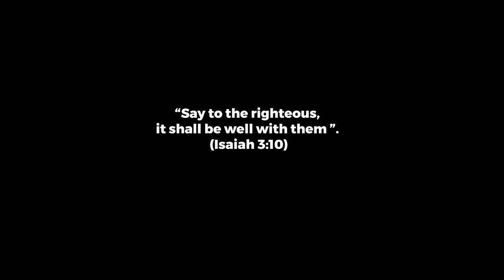Ewura Abena - All Is Well [Official Video]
Here you have it. The official music video of Ewura Abena's "All Is Well". It is a declaration of the truth and our truth, that the God who delights in the prosperity of his children is our God and surely he will prosper everything that concerns me.

“Say to the righteous, it shall be well with them “. (Isaiah 3:10).

Like the Shunnamite woman in 2Kings 4:18-37, we say ALL IS WELL with our soul, health, home, children, family, business, marriage, finances and everything that concerns us. And believe that even the ugliest situation will surely end in praise and we will shout for joy.

"..All things work together for good to them that love God and are called according to his purpose" (Romans 8:28)

Written by Ewura Abena
Produced by Israel Dammy
Video directed by Cassious
Creative Director/A&R - Eben

LYRICS:
Well well
Oye o (It is well)
Oo well oo (All well oo)

Well oo
All is well
All is Well oo
Well oo
My joy has come

Well oo
All is well
It is well with me
Well oo
With me

You have fought for me
On countless occasions
I have seen your mighty hand
Do the things that only you can do, yeah
So who is this mountain before me
That will not bow to your command
I know you my God
And know what you can do
You are my refuge and my fortress
The forth man in the fire
And because you live in me
I can face tomorrow and say

This will end in praise
And I will shout for joy

Oh! there were times I asked for a testimony
But got a test
Many other times I prayed for a miracle
But saw myself in a mess
Yet when you came through for me
My tests turned to testimonies
And that mess in my life
Became the message of hope I sing about
Now all that I thought was a mess and the curse
Are now my blessings in disguise
I know you, God
So even in the fire, I still trust you
If you are with me in the heat oo
I won't burn, No

Well well well well well say
Well oo
Well well well well say
It is well with me oo
Well oo

Well oo
All is well
Well oo
With me

Well well, oye
Eyi dzi Oye o (This is well)
All is well with me oo

Oye,  Oye, Oye o, (It is well)
Well well, oye